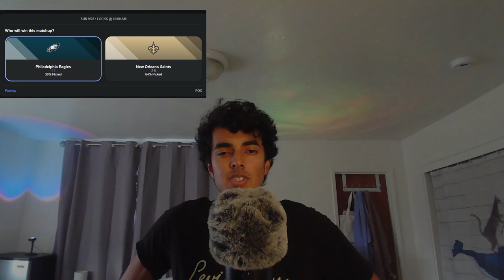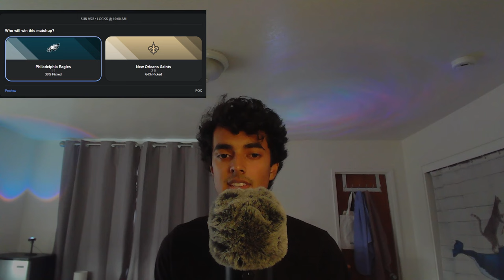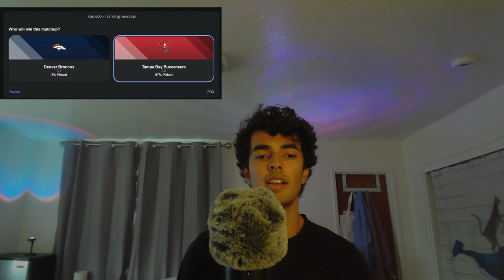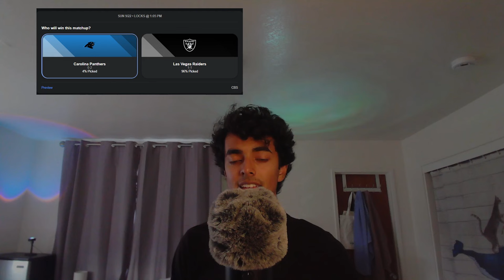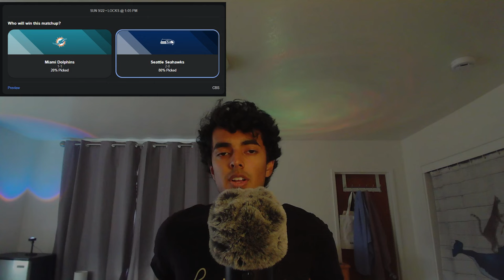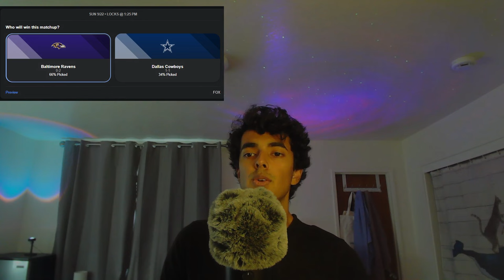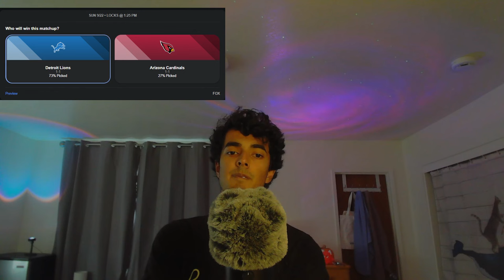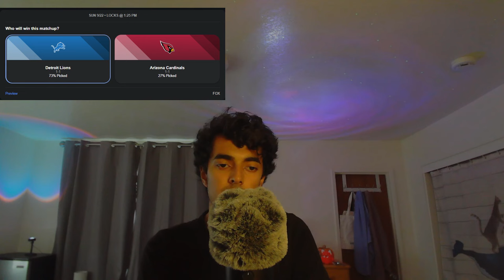NFL ASMR - My Week 3 Predictions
Hello and welcome back to another NFL ASMR video with your host, RenTen ASMR!

Tonight, I'll be going over my predictions for all the upcoming matchups in Week 3 of the 2024-25 NFL Season, doing my best to guess which team will emerge victorious and explaining my thought process along the way.

Timestamps:
00:00 Intro
00:45 Patriots vs Jets
05:26 Giants vs Browns
07:33 Packers vs Titans
10:45 Bears vs Colts
14:31 Texans vs Vikings
17:18 Eagles vs Saints
22:18 Chargers vs Steelers
25:35 Broncos vs Buccaneers
27:50 panthers vs Raiders
31:57 Dolphins vs Seahawks
33:40 Ravens vs Cowboys
36:20 49ers vs Rams
38:19 Lions vs Cardinals
41:39 Chiefs vs Falcons
44:10 Jags vs Bills
47:37 Commanders vs Bengals
49:05 Recap
49:50 Updates